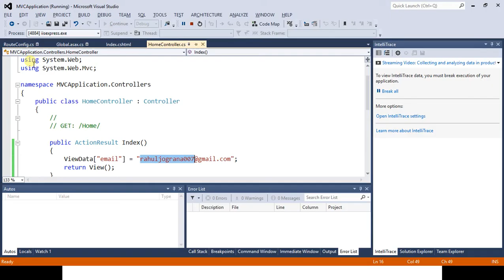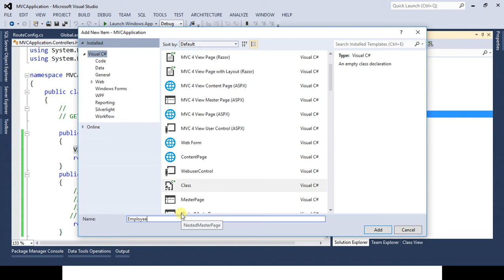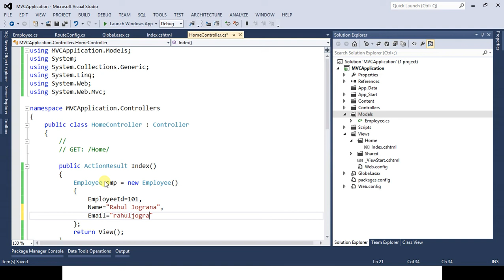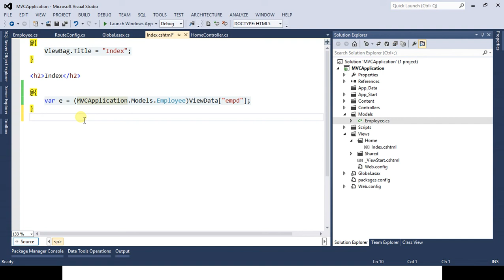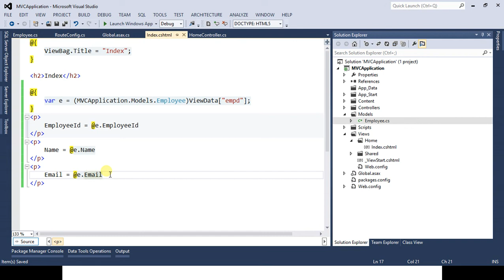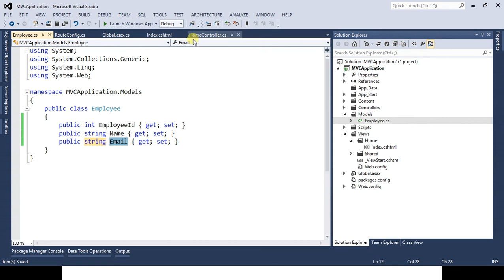Part 4 Model and View in hindi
Hello there!. I am Rahul Jograna and I am from India.I've Created This Channel For Tech Geeks for More Easy to understand Programming Tutorial In Hindi & English Language, I Taking web & Mobile app development as a profession not only fulfills my pocket but also my heart because it has been my passion since my early teenage.

I am very much expert in using both Ionic & React native.

If you Want to Develop Your Mobile App, I will Help you to do that.

Please Find Link For More Thank Have a Good Day…

in this video, i will show that what is model and view how to use that in your application